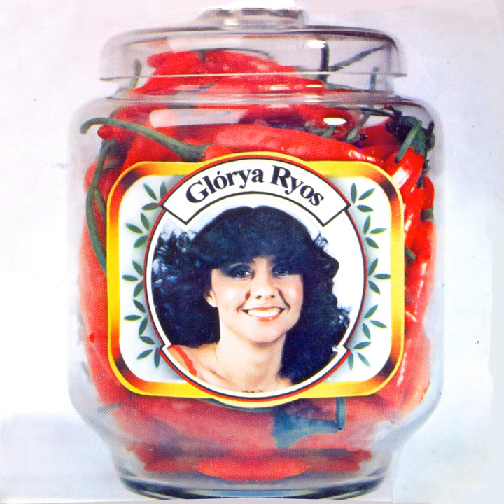Jura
Jura · Glórya Ryos

Glórya Ryos

Music  Publisher: Copyright Control
Composer: José Barbosa da Silva
Lyricist: José Barbosa da Silva